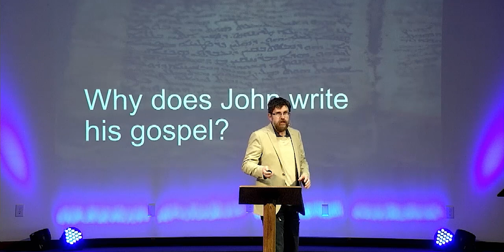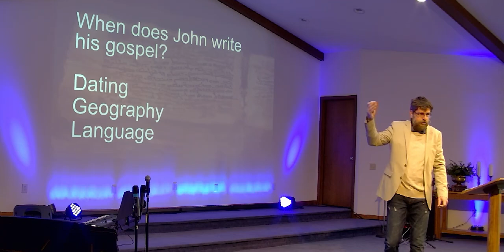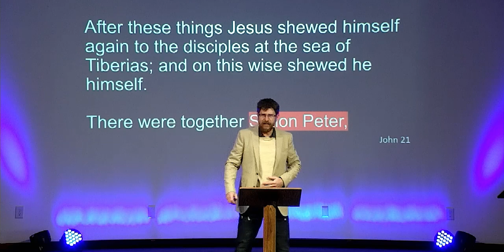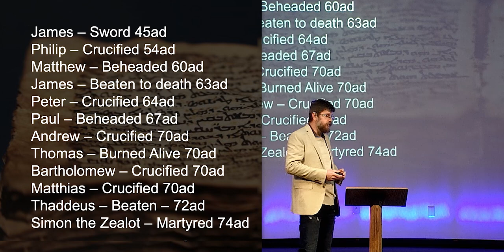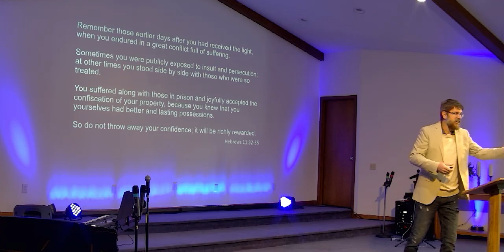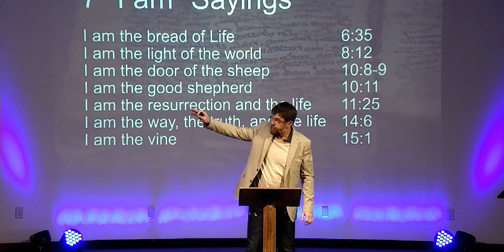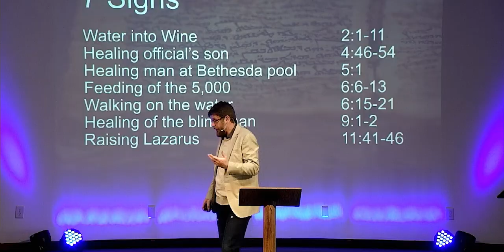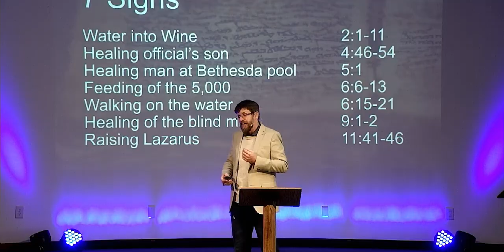Deep dive into the Gospel of John - Why are there no Parables??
What do you do when the world is falling a part?  The apostle John is living through a rapidly changing world.  Disciples are being martyred, political unrest, religious pressures and he sets out to write a new Genesis.  A new account on the life and ministry of Jesus Christ.

Discover the when, why, and how John writes the Gospel of John.

▬▬▬▬ Video Chapters ▬▬▬▬
0:00 The problem today.
0:57 Why was the book of John Written?
4:45 When was it written?
8:00 The 3 stages of John
9:40 Paul and Peter
14:40 The disciples are dying...
23:35 The 7 "I AM" sayings